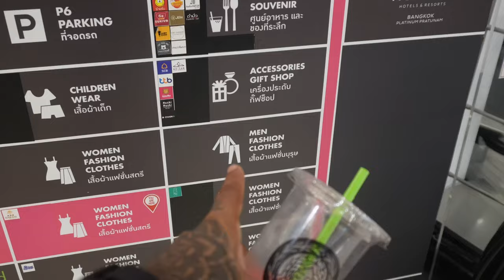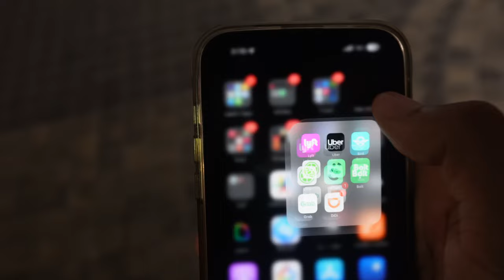Random vlog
On my YouTube journey I'm working on my video editing and creativity
hopefully this is better than everything else I put out

I just took my camera and tried to do something a little different
getting better every video is the goal